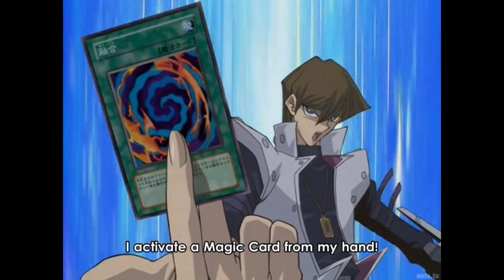Yugi & Kaiba summon Master of Dragon Knight against Dartz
The ultimate fusion summon!!